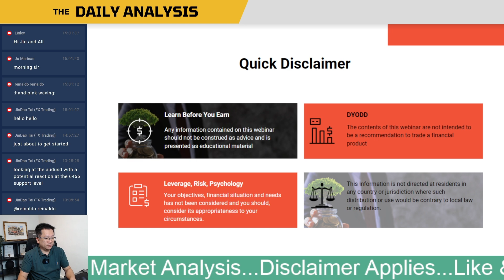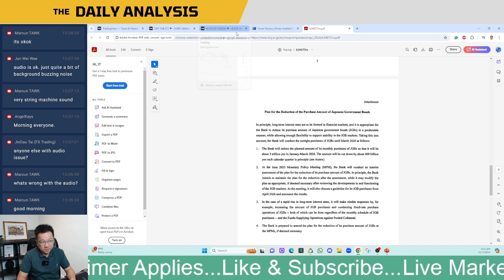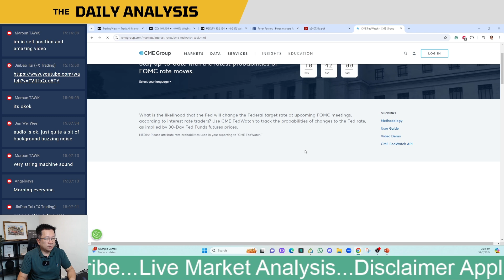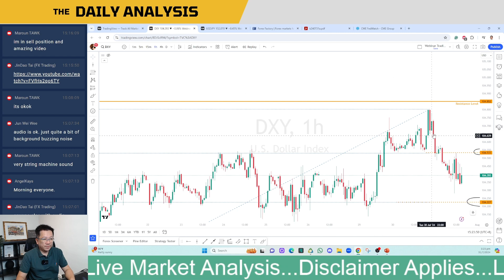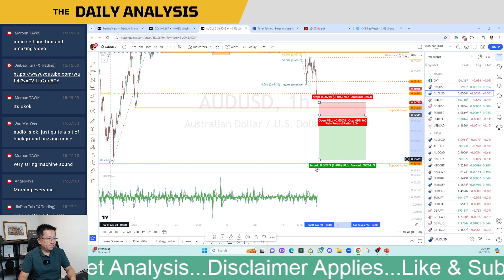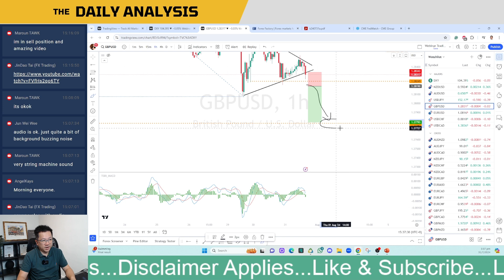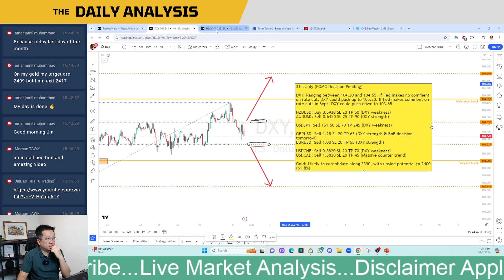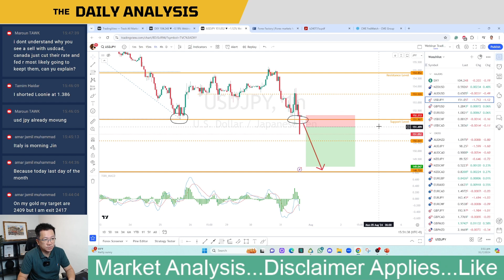31st July Post BoJ Market Analysis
Welcome to today's live forex market analysis! Join us as we dive into the latest market news, key levels, and potential trade setups for the day. Whether you're a beginner or an advanced trader, our daily insights will help you navigate the forex market more effectively.

Topics Covered:
- Latest Forex Market News
- Key Technical Levels to Watch
- Potential Trade Setups and Strategies
- Live Q&A and Market Discussion